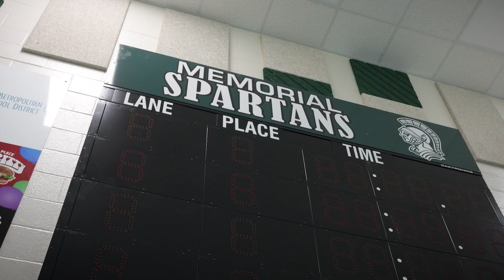Vel Phillips High School Ribbon Cutting